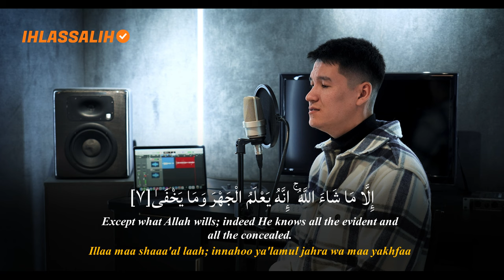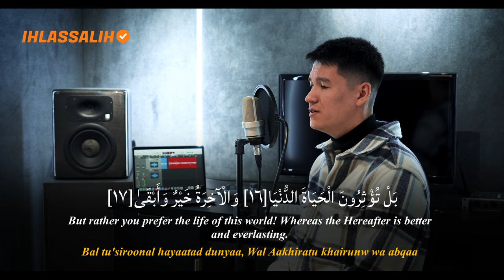Surah Al A'la - سورة الأعلى | Al Quran | Ihlas Salih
Assalamu alaikum! السلام عليكم
🎧 Listen To The Quran Every Day! 🤲🏻 Do Dua Every Day!
🎙️Ihlas Salih

📖 They are those who believe and whose hearts find rest in the remembrance of Allah. Lo! in the remembrance of Allah hearts do find rest. Surat Ar-Ra’d 28 ayat

✅Thank you for joining me on this journey of faith and discovery. I look forward to sharing the beauty and wisdom of the Quran with you through the Ihlas Salih Channel.